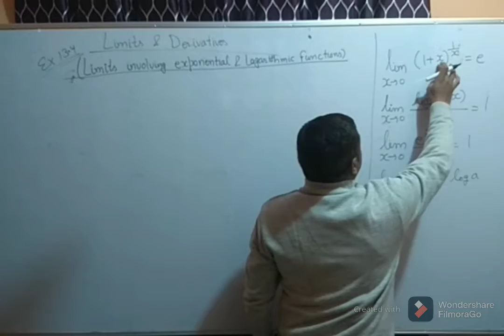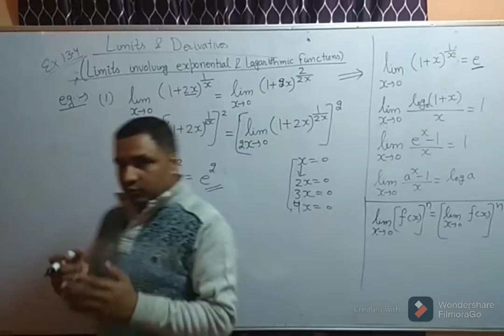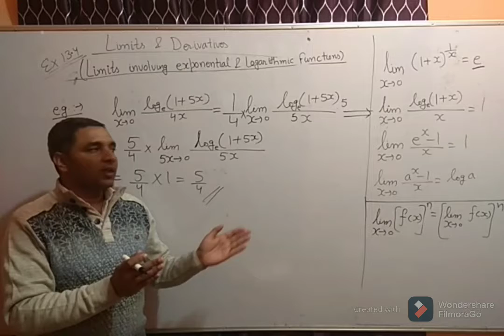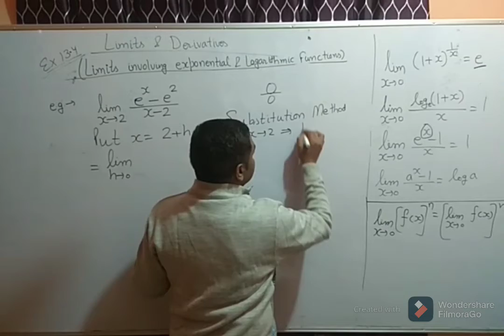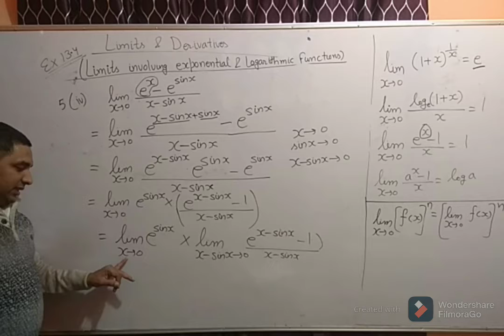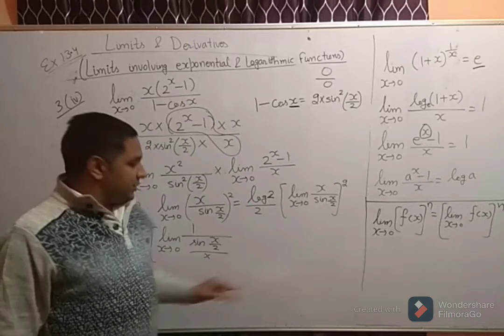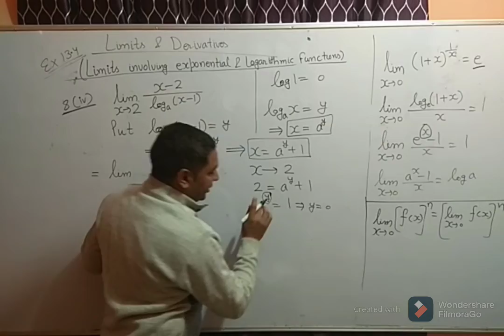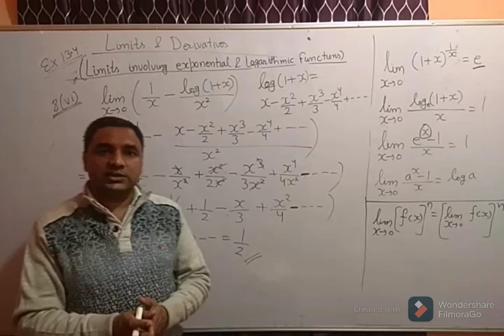Ex -13.4 Limits and Derivatives (Limits of exponential and logarithmic functions)